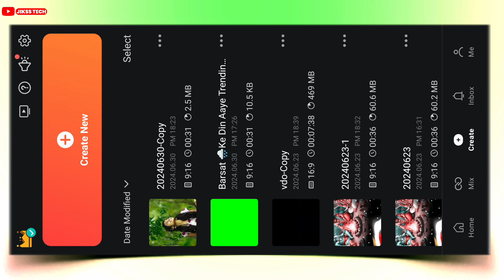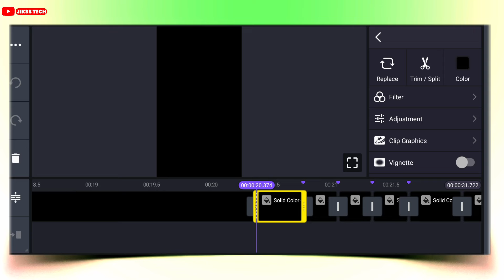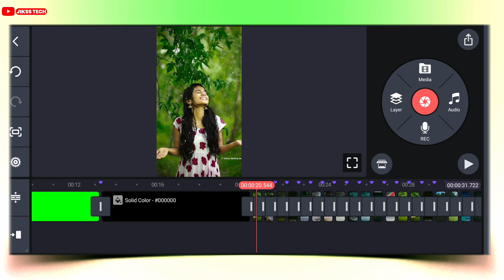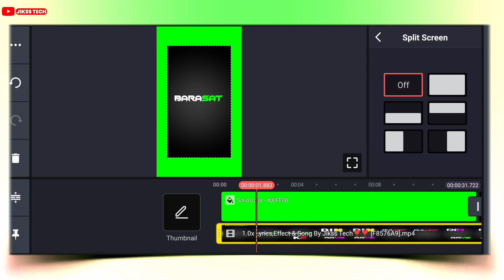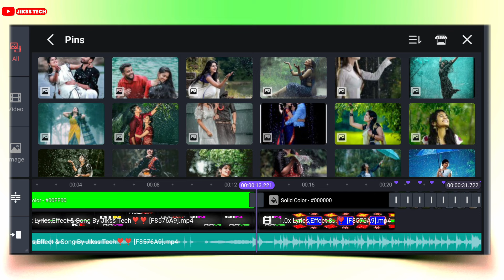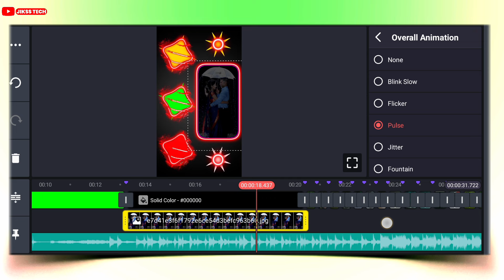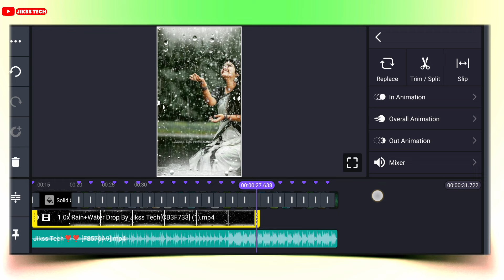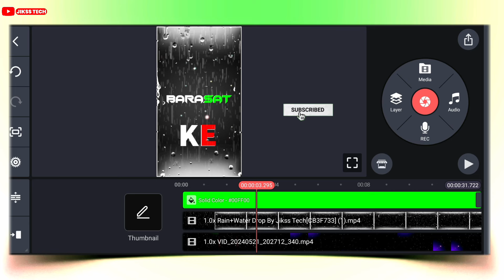VIP Water Drop Dj Status Video Editing 2024 | Kinemaster Editing | 2024 Hindi Old Dj Status Video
Barsat Ke Din Aaye Hindi Dj Status  Editing | Kinemaster Editing 2024|New Dj Status Kaise Banaye

New Trending 2024 Dj Status Video Editing | Kinemaster Editing 2024 | Hindi Old Dj Status Video

Your Query
1. kinemaster se dj status kaise banaye
2. kinemaster editing
3. new trending whatsapp status
4. status video kaise banaye
5.full screen status video kaise banaye
6. kinemaster video editing new style 2024
7. kinemaster video editing 2024
8.  kinemaster video editing
9. kinemaster status editing
10. trending reels video editing
11. new trending whatsapp status editing in kinemaster
12 . Alight motion new trending video  editing
13 . Alight motion trending video editing
14. kinemaster status video kaise banayenge
15. dj video status kaise banaye kinemaster
16. Trending dj status video editing alight motion

4. Twiter👉️

Like Button
Share Button